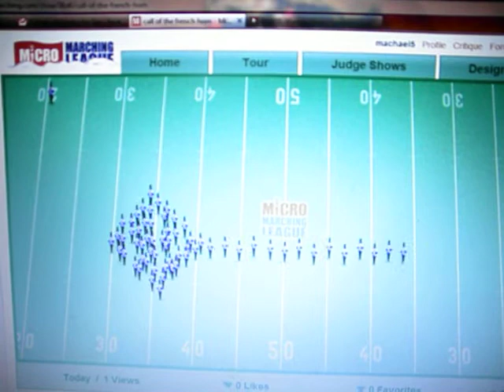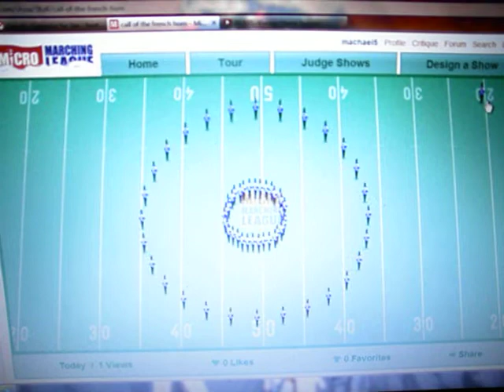Call of the French Horn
Midwestern Magics first sunced fieldshow on mml.